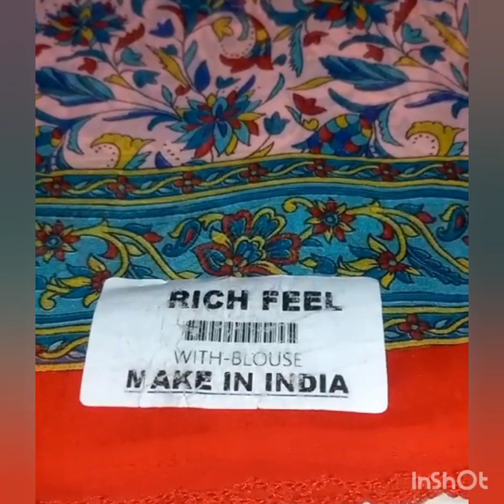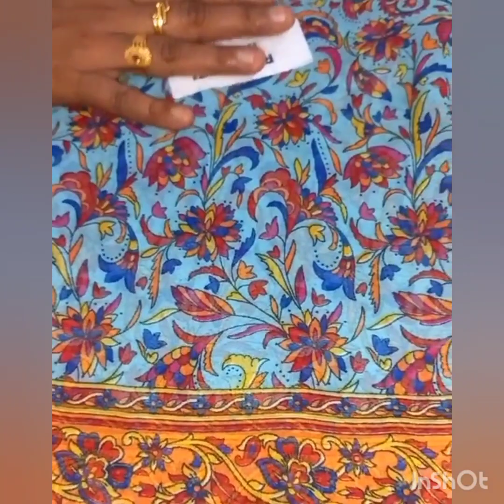Soft Poonam Daily Wear Sarees❣️₹430💥 With Free Shipping🛍️#💐📱 .